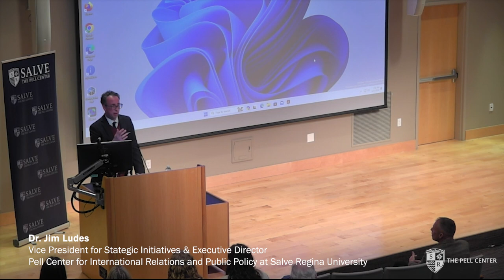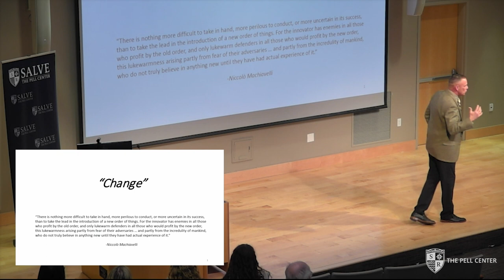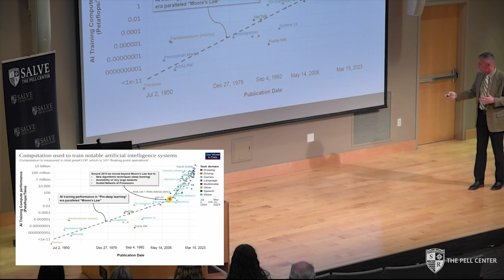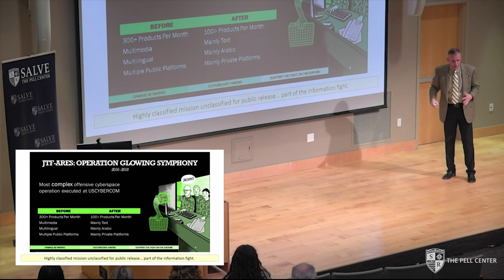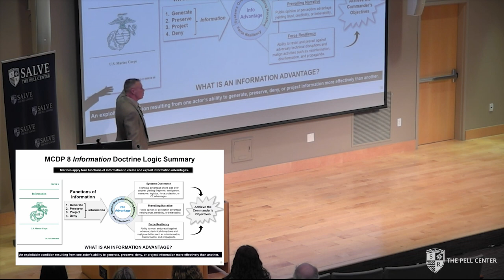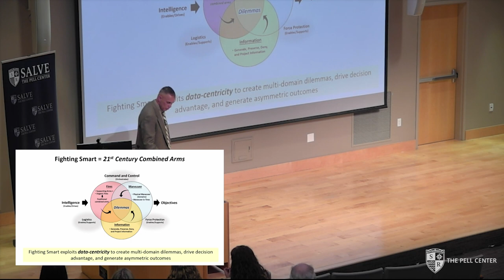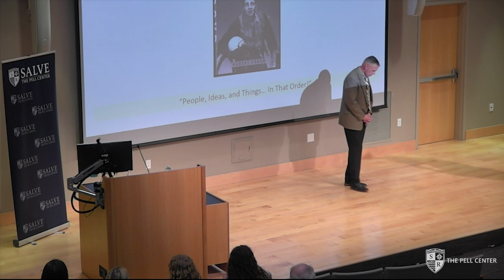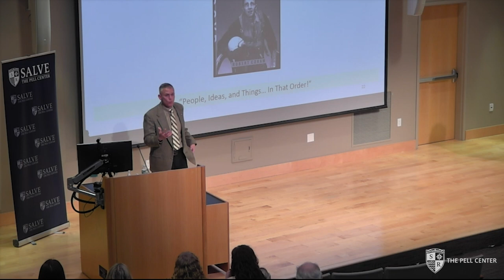The Role Information in International Security Today with Lieutenant General Matthew Glavy, USMC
On January 23, 2024, Lt. Gen. Glavy joined us at Salve Regina University's campus to discuss new developments in information and technology and how they pertain to the future international security landscape.